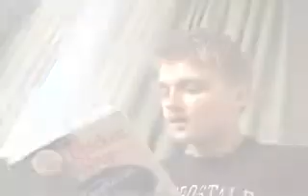American Idols Anthony Fedorov tells his Story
Anthony Fedorov an American Idol talks about how he decided to write a story for Chicken Soup for the American Idol as well as his experience on American Idol.